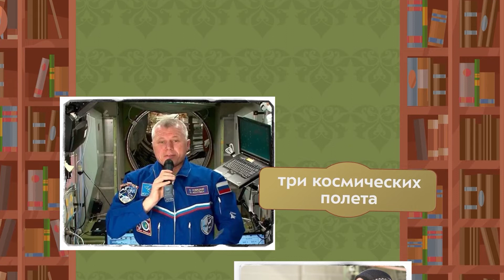Вектор УСпеха с Олегом Новицким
👨‍🚀Гостем нового выпуска программы «Вектор УСпеха» стал Герой России, летчик-космонавт и председатель управляющего совета школы № 2127 Олег Новицкий!

📺Смотрите передачу, чтобы узнать больше о работе космонавтов, полетах в космос и многом другом.